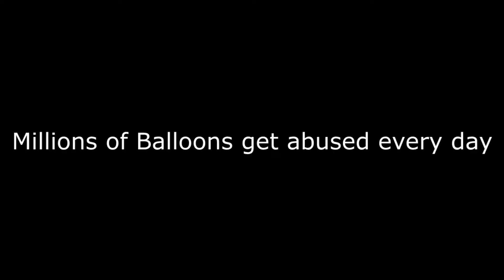Save the balloons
Please help the balloons in need